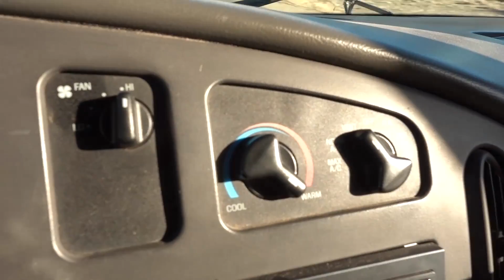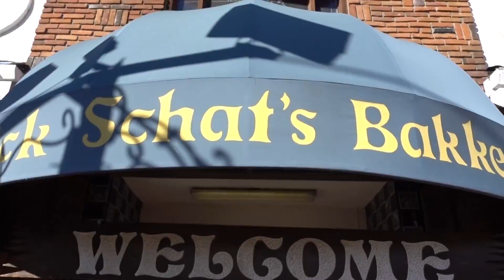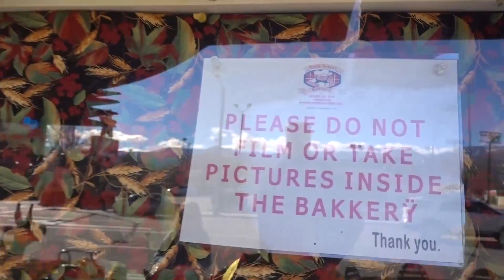SNOWBOARDING MAMMOTH MOUNTAIN!! VLOG:177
▼NEW VanLife TRAVEL VLOGS EVERYDAY▼
Vlog #177: Woke up at an Indian Casino/gas station, stopped by Erick Schat’s Bakkery in Bishop, then got gifted a free lift ticket, boarded, and parked at some secret hot springs for the night.

Lukas aka 'Sport'
Chris from PB chain installer